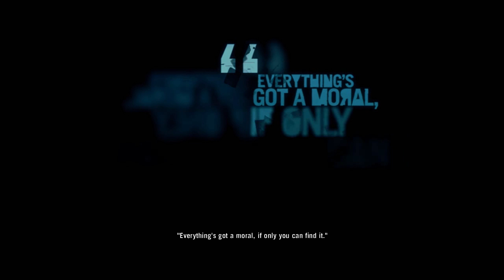Far Cry 3: Part 16 [Torture]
And another fails.